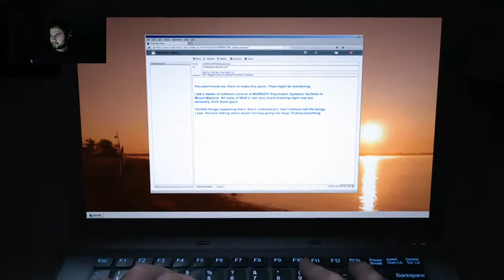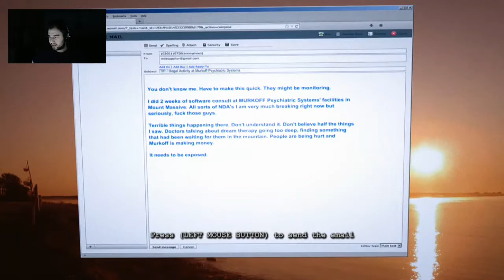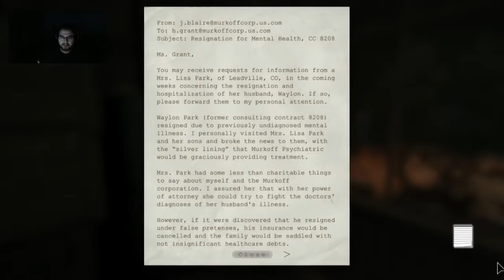Outlast Whistleblower - Talha Aynacı | 1.Bölüm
08 Kasım 2014

Talha Aynacı
Gökhan Yılmaz
Bölüm Sonu Canavarı
BSC
Ersin Kılıç
Donanım Haber
DH
Mesut Çevik
Erdi Özüağ
Twitch Yayınları
Canlı Yayın Tekrarları
Oyun Videosu
Komik Anlar
Eğlenceli Videolar
Osmanlı Soylusu
Fedupsamania
Easter GamersTv
Eşek Kadar Adamlar
Gamecell_buzz
Gamecell
Dost Kayaoğlu
Çağlar Avcıl
KutluKorvo
GamerRocko
Beril Sergün
Yorekok
Bradalar